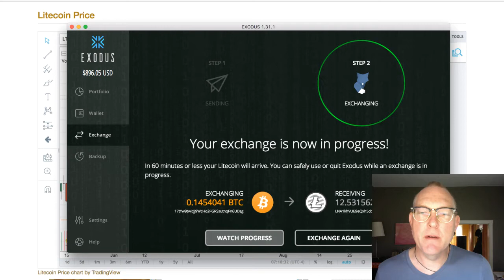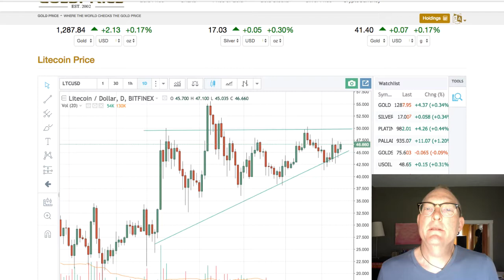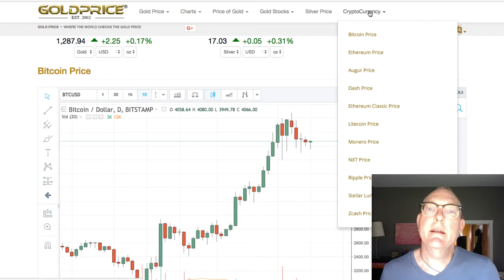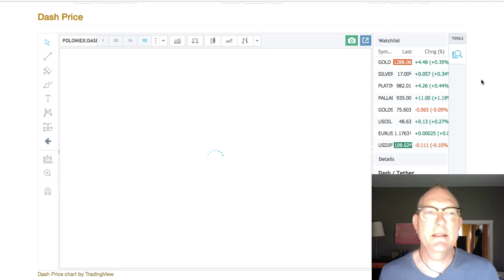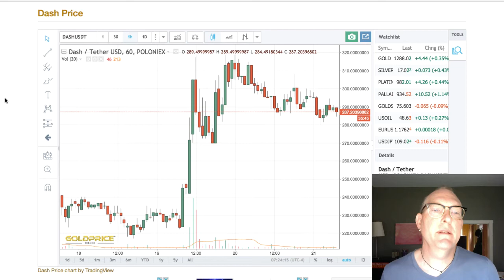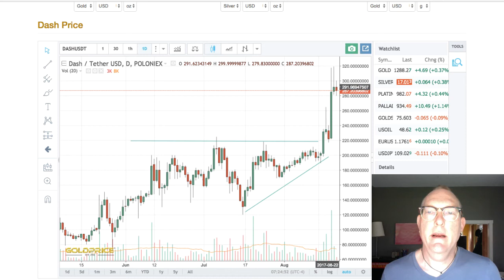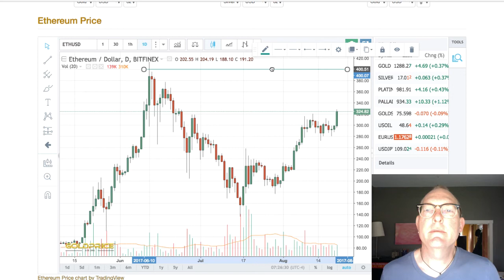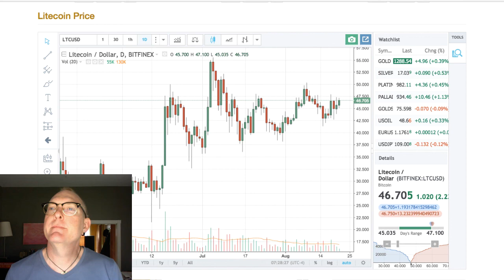HoM 22.01 The Morning Cryptos: ETHEREUM INHALES. LITECOIN?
Hey! Mark Shepard here, "The Singing Hypnotist" with... The Hypnosis of Money Day 22, Video 1. Ethereum Makes it's MOVE! Litecoin seems poised to move too... What WILL happen NEXT?